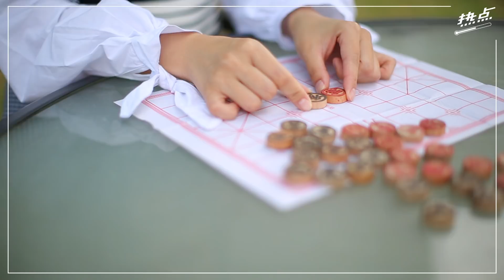▌选举小知识▐ 倪可敏转战安顺 霹雳到底在热什么？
过去两届全国大选，反风大吹，甚至308的时候，霹雳还变了天，但幽默的是，才没几个月，政权就因为3名州议员跳槽，让霹雳重新回到国阵手中，成为全国最摇摆不定的州属。